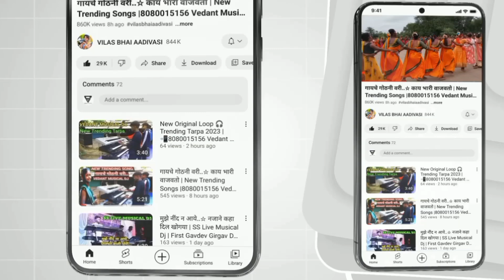दहीहांडी उत्सव 2024 तलासरी | Talasati Dahihandi Utsav 2024